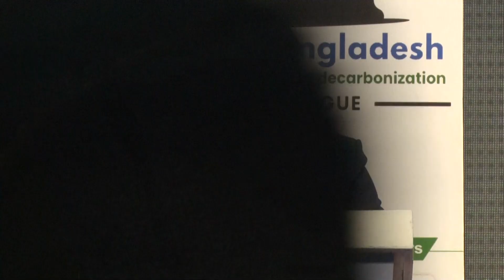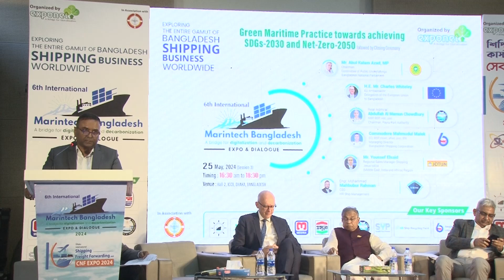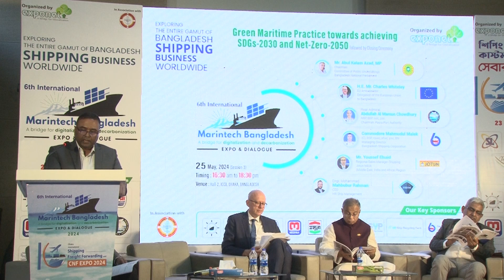Commodore Mahmudul Malek, BN, 6th International Marinetech Bangladesh Expo and Dialogue-2024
Managing Director, Bangladesh Shipping Corporation attended the “Green Maritime Practice towards achieving SDGs-2030 and Net-Zero-2050 Followed by the Closing Ceremony of the 6th International Marinetech Bangladesh Expo and Dialogue-2024 16:30 on 25 2024 at International Convention City Bashundhara-ICCB, Kuril, Dhaka